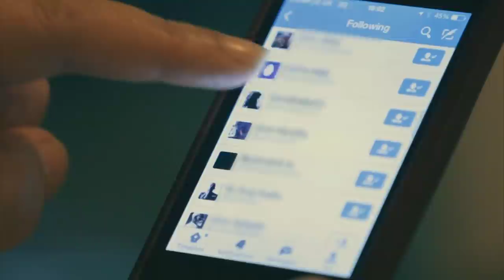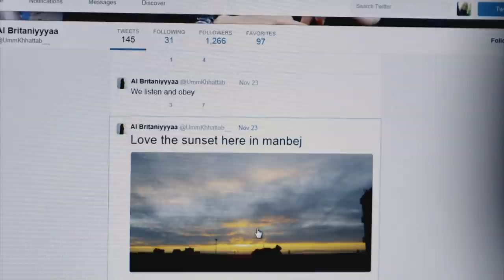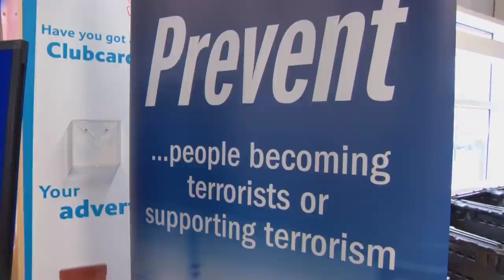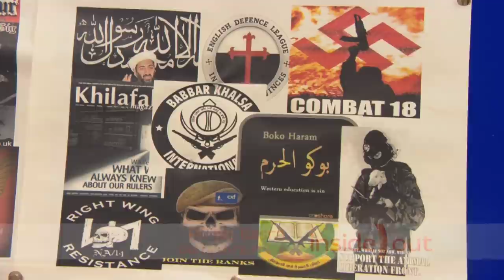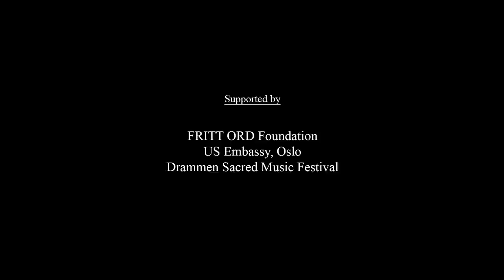Understanding Global Intolerance, Muslim Perspective; Suleman nagdi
Suleman Naghdihas lived in Leicestershire for most of his adult life.  he has gained significant experience from his life experiences, having owned and managed his own business; having undertaken various roles with the Police force and other organisations; having served in the Rhodesian Army and having served as a Magistrate on the Leicester bench.

He has been a committed volunteer and an advocate in the community for over 25 years. He has worked on many diverse issues at regional, national and international level.  his bid to become Police and Crime Commissioner for Leicester, Leicestershire and Rutland, is a natural progression of his work within the criminal justice system as a community advocate, a service which he has dedicated himself to an outstanding degree of excellence for the past 15 years.

He believes that he is a pioneer and has the ability to galvanize individuals and communities. Hi ability to bond diverse communities has received support and recognition. He is able to balance persistence and patience to achieve outcomes and win hearts and minds.